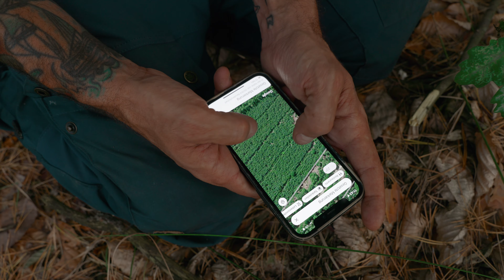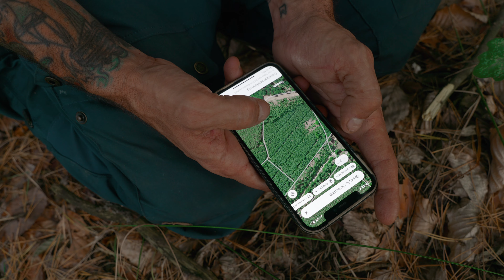Der Pilz der Stunde: So findest du Krause Glucke im Kiefernwald!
Hey Leute, in diesem Video nehme ich euch mit auf meine aufregende Pilzsuche im Wald, bei der ich die "Krause Glucke" entdecke. Ich teile meine Begeisterung für diesen einzigartigen Speisepilz, der nicht nur wunderbar schmeckt, sondern auch Kindheitserinnerungen weckt. Wir durchstreifen Kiefernwälder, lernen, wie man die Krause Glucke erkennt und sammelt, und erfahren, warum dieser Pilz selbst bei trockenem Wetter ein sicherer Fund ist. Gemeinsam erleben wir die Freude der Entdeckung und sammeln Erinnerungen in der Natur.